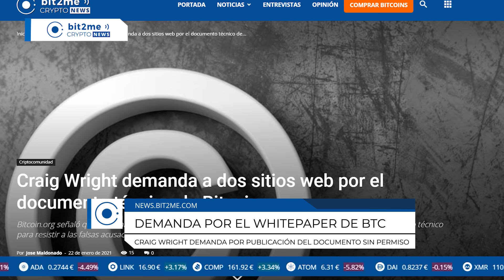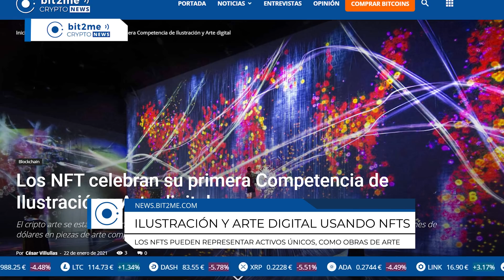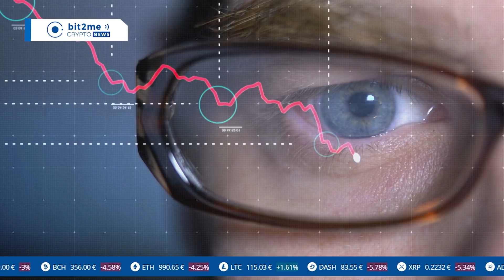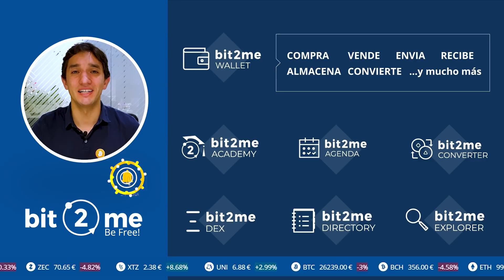🔵 🔥 ¿Gran CAIDA de BITCOIN? - Bit2Me Crypto News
🔥 Medios de comunicación anuncian el final de bitcoin por un supuesto doble gasto
- Desafortunadamente muchos medios de comunicación están compartiendo información equivocada sobre bitcoin
- Dos bloques se minaron casi al mismo tiempo por dos mineros distintos
- En el desempate, uno de los bloques ganó y el otro se descartó
- Así funciona Bitcoin. Eso es normal y pasa con relativa frecuencia

📉 Gran caída de bitcoin
- El precio de bitcoin ayer cayó un 13%
- Desde el punto más alto este año (42.000) hasta el mínimo de hoy (29.000), bitcoin llegó a caer más de un 30%
- Normal para un activo que desde octubre (menos de 4 meses) había subido más de un 300%
- El camino a la luna no es directo y se parece más a una montaña rusa
- Nuestro mensaje para el fin de semana, calma y mentalidad de largo plazo

🤡 Craig Wright (también conocido como Faketoshi) demanda a dos sitios web por el documento técnico de Bitcoin
- Craig Wright es un individuo que proclama ser Satoshi, pero que curiosamente ahora ataca a Bitcoin y es uno de los principales promotores de BitcoinSV
- Pues este personaje, ha demandado a bitcoin.org y bitcoincore.org por publicar el whitepaper de Bitcoin sin permiso
- Varios miembros de la comunidad de Bitcoin consideran que Craig Wright es un mentiroso e incluso en un evento público Vitalik Buterin, creador de Ethereum, le dijo abiertamente que era un fraude
- Hasta el momento, como es de esperarse, Craig Wright no ha podido demostrar que es Satoshi Nakamoto y la criptomoneda que promueve está en mínimos históricos con relación a bitcoin

🖼️ Primera Competencia de Ilustración y Arte digital usando NFTs
- Los NFTs son tokens que son diferentes entre sí
- Mientras que en bitcoin un bitcoin es igual a otro bitcoin, con los tokens no fungibles cada token es distinto a los demás
- Así, los NFTs pueden representar activos únicos, como obras de arte, que sólo una persona puede tener en un momento dado
- Desde el año pasado el criptoarte ha venido ganando terreno, con varios millones de dólares en transacciones
- Incluso, hace unos días en una subasta de criptoarte se llegó a vender un token por más 290.000 dólares

🤝 IOVlabs y EthicHub impulsan la economía real a través de blockchain y un nuevo programa de financiamiento
- IOVLbas es la organización detrás de la sidechain de bitcoin RSK
- EthicHub es un proyecto Hispanomexicano que utiliza la tecnología blockchain para realizar préstamos a agricultores mexicanos
- Con esta alianza, ambas organizaciones esperan cambiar la vida de más agricultores
- Hasta el momento, la iniciativa ya cuenta con 200.000 euros en una piscina de liquidez que se utilizar para realizar prestamos a productores de café en México

00:00 Sumario
0:27 Primera Noticia
1:25 Segunda Noticia
2:20 Tercera Noticia
3:27 Cuarta Noticia
5:06 Quinta Noticia
5:49 Pregunta del día
6:02 Cierre

🎁 *¡Has descubierto un regalo!* Si estás aquí, aprendiendo, te mereces nuestro regalo especial: Regístrate en Bit2Me con este enlace y en tu primera compra de 100€ o más te regalaremos 5€ *¡La revolución la creamos entre todos!*

Compra y vende Bitcoin , Ethereum , Litecoin , Dash, Bitcoin Cash , Ripple y otras criptomonedas . Soporte telefónico en Español . Con tarjeta VISA / Mastercard , transferencia y dinero en efectivo . El mejor monedero ( wallet ) crypto.